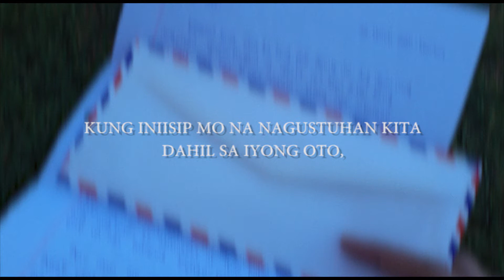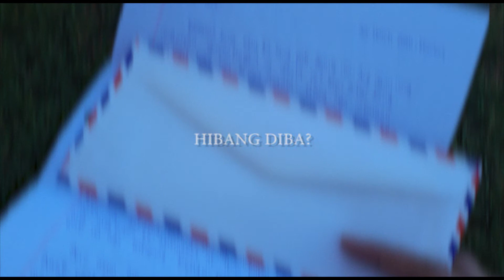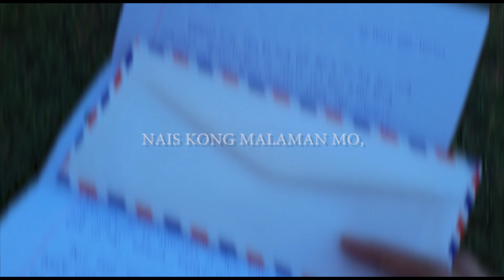ITO NA YAT ANG HULING TULA KO PARA SAYO - NIQUIE IVAN SPOKEN POETRY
titigil na akong magsulat ng tula para sa taong hindi ako kayang tignan,
ngunit hanggag saan?
Hanggang saan ko kayang pigilan ang sarili sa pag sulat ng tula,
na sa puso ko'y nagmumula,
mahal pa rin kita, kahit gusto kong sabihing tama na.